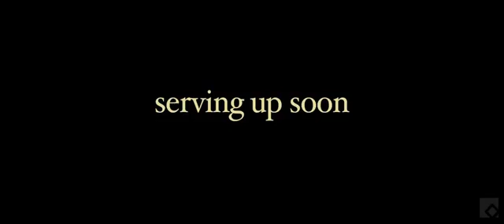Haute Cuisine - Trailer